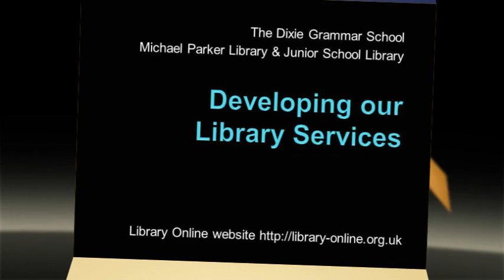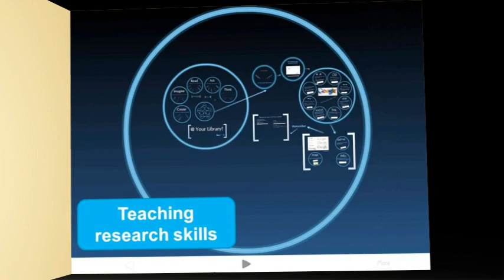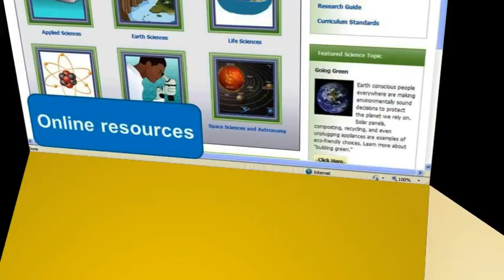Library Services Video for Open Morning 2011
The Dixie Grammar School's developing library services at both the Senior and Junior Schools. Video made for Open Morning 2011.